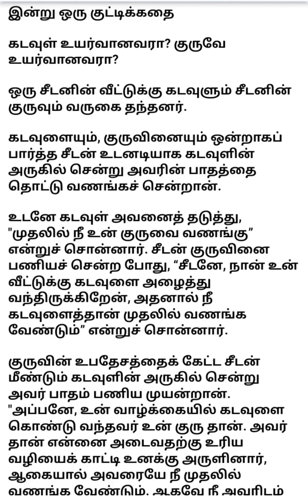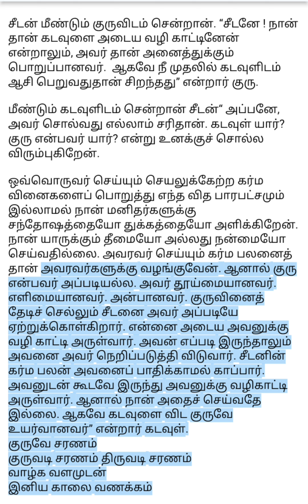கடவுள் உயர்வானவரா? குருவே உயர்வானவரா?*